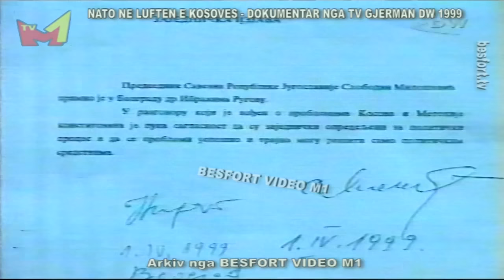NATO ne luften e Kosoves 1999 - Dokumentar DW (Kosovo Krieg 1999)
NATO ne luften e Kosoves 1999
Nato in Kosovo (Kosovo Krieg 1999)
Dokumentar nga Deutsche Welle ne vitin 1999
Ein Doku von Christian Vinkeloe  Deutsche Welle im Jahr 1999.